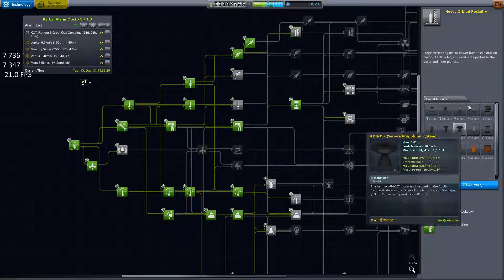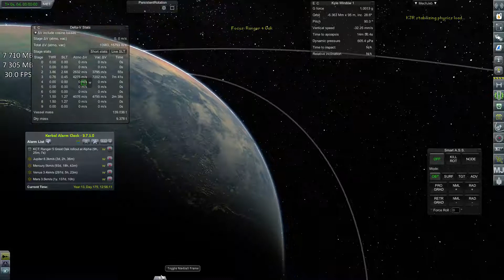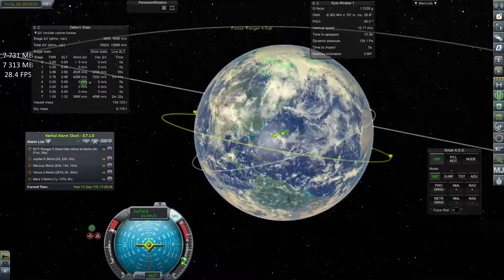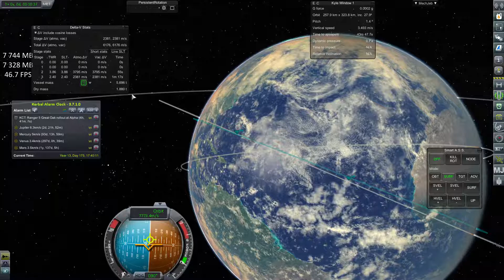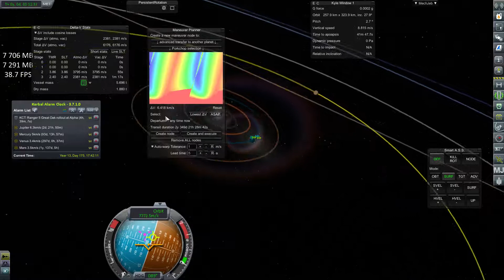KSP RP-0 1.1 - Ep31: Jupiter Bound I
Our first probe is finally bound for Jupiter!